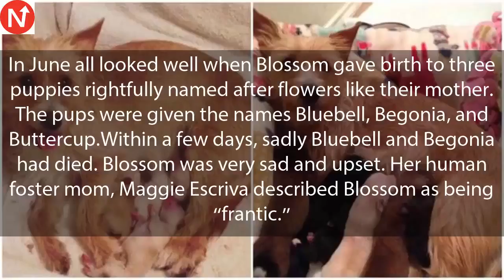Shelter Dog Frantic After Newborn Puppies Die, 1 Day Later She Receives A Life Changing Gift1